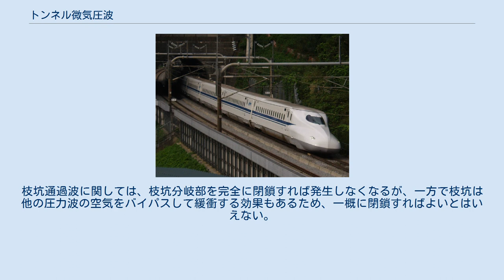トンネル微気圧波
トンネル微気圧波（トンネルびきあつは）は、乗り物がトンネルに突入、および脱出する際に発生する、空気の圧力波のことである。
特に、高速鉄道の列車がトンネルに突入した際に発生させた圧縮波が、長いトンネルにおいて音速で前方に伝わる際にトンネル内の拡散できない空気の抵抗によって圧縮強調されて衝撃波のようになり、それがトンネル出口で解放され、出口周辺に大きな発破音や振動を発生させることが問題になる。
「ドーン」という砲撃のような音が出ることもあるため、「トンネルドン」などとも呼ばれる。
 主に高速鉄道において、鉄道車両が高速でトンネルに突入すると、それによって発生した衝撃波がトンネル内を伝わって出口側で大きな発破音を発生させたり、ひどいときには家屋の窓ガラスを振動させ破損させることもある。
初期の高速鉄道である東海道新幹線では最高速度が210km/hと低かった上、路盤に砕石（バラスト）が使われており、その隙間が圧縮波を吸収する働きをしていたためあまり問題にならなかったが、山陽新幹線の建設以降、列車の高速化と路盤のスラブ軌道化に伴って新幹線の大きな環境問題のひとつになった。
 フランスのTGVやドイツのICEなど、日本以外の高速鉄道でもトンネル微気圧波は問題となることがあり、欧州域内ではEU指令により定められたTSI（Technical Specification for Interoperability）中でトンネル突入時の圧力勾配基準が規定されている。
しかし、ヨーロッパでは日本に比べて上下線間隔を広めに取ってあったりトンネル断面積を大きく設計することなどから、日本ほどの問題とはなっていない。
なお日立製作所が英国向けに製造した395形電車の先頭形状は、同社の微気圧波シミュレーション技術により対策を講じて設計されたものである。
 トンネル微気圧波の大きさはおおむね、坑口に到達した圧力波の波面の圧力勾配に比例し、トンネル坑口からの距離に対して逆比例していることが明らかとなっている。
このため圧力勾配を緩くすることが対策の根幹となっている。
最近では現象の解析やシミュレーション技術が進み、以下のように対策されている。
 最新のトンネル微気圧波対策を反映した前頭部を持つN700系 先頭車の進行方向に対する断面積の変化率を、一定、かつ最小にする。
 「一定」にするには、運転席などの突起に対して、同じ縦断面上の異なる部分を凹ませることが必要である。
JR東海とJR西日本による300系の開発時には、この原理は明らかになっており、300系や500系の先頭部は突起を抑え、美しい流線型を保ちつつ、進行方向に対する断面積の変化率が極力一定となるよう設計された。
 しかし、これらの車両が営業運転を始めてみると、列車の先頭では路盤や側壁と車体との隙間に入り込む空気流の乱れ、最後尾ではその後方にできる空気の渦、さらには対向列車による空気流の影響などによる横揺れが生じ、乗客に不評であった。
このため、その後の700系やJR東日本のE4系などでは、進行方向に対して地上に近い部分を先に膨れさせ、車体下部の空気流を安定させるとともに、最後尾で生じる空気の渦を後方へそらすことでこうした横揺れを改善し、これにより悪化する運転室からの前面視界確保のために運転室や前照灯をある程度突起させた。
エアロストリームと呼ばれる一見奇妙な先頭形状はこうした考え方により生まれたものである。
なお、その後300系には順次先頭車に改良型セミアクティブサスペンションや空気ばねの改良などが施され、こうした横揺れを低減する工夫がなされている。
 「最小」にするには先頭形状を極力長くすればよいと従来は考えられてきた。
500系では300 km/hで営業運転を行うべく、先頭部の長さを15m以上と長くし、運転席後ろデッキとドアをなくした上に客室の一部にまで断面積変化部を食い込ませたが、この先頭形状は運用上様々な問題を来たしたため（詳しくは新幹線500系電車#客室・設備を参照）、エアロストリーム形の開発時には最高速度を多少抑えてでも先頭部の長さを短くすることに重点が置かれた（700系の最高速度は、山陽新幹線で285 km/h、東海道新幹線で270 km/h）。
 その後の研究の進歩により、先頭形状の部位によって微気圧波への影響は異なり、微気圧波のピークが分散するように各部位の位置や形状を工夫すれば環境への影響を最小限にできることが判明したため、N700系では遺伝的アルゴリズムを用いたシミュレーションにより生まれたエ...